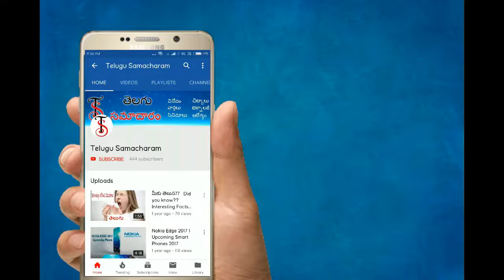విజయదశమి రోజు సాయంత్రం నక్షత్ర దర్శన సమయాన (శమీవృక్షం)జమ్మిచెట్టువద్దగల అపరాజితాదేవిని పూజించి